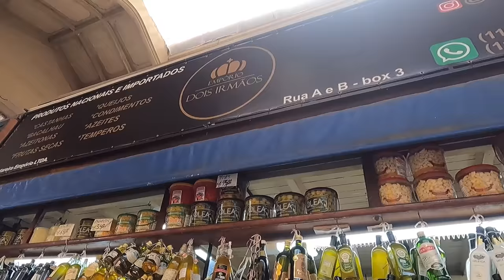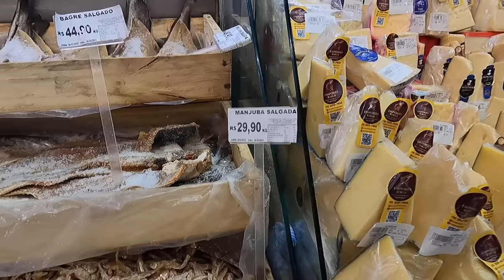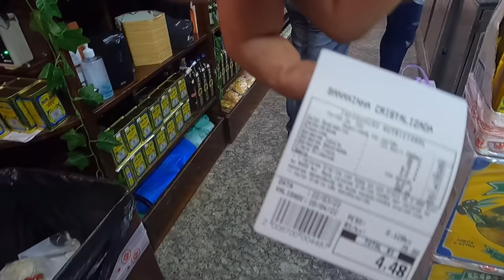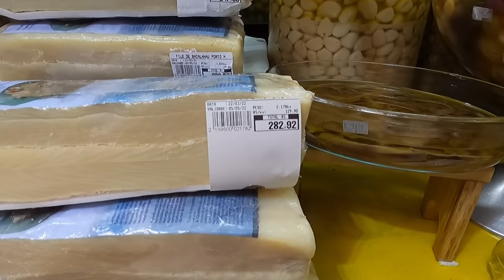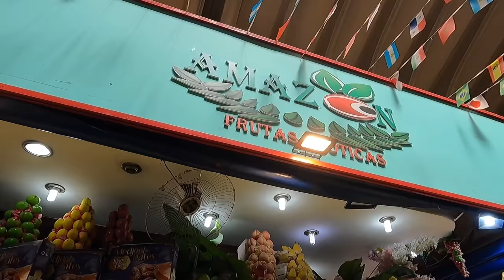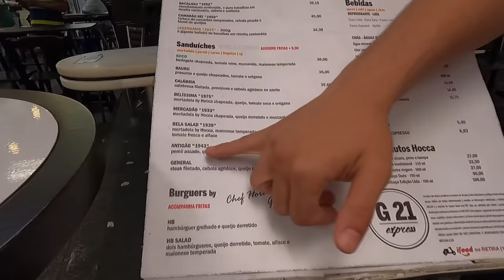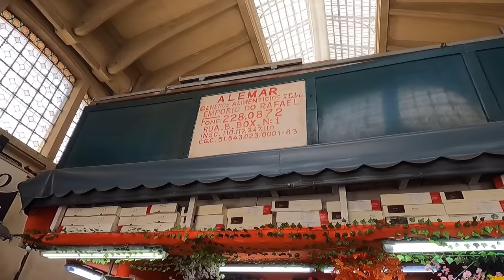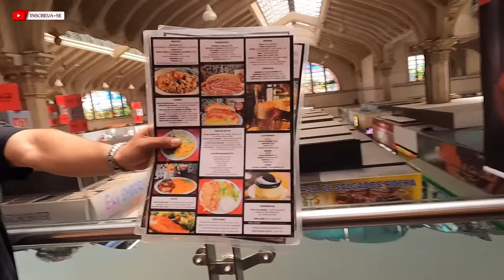CONHECENDO O MERCADÃO MUNICIPAL DE SÃO PAULO